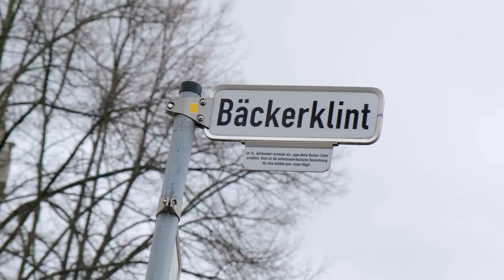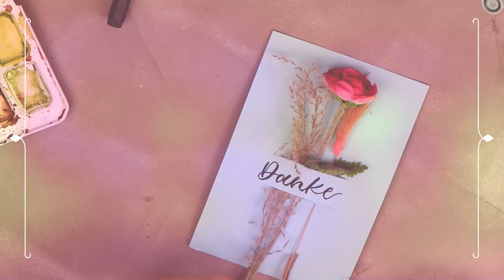Frohe Ostern! | regional journal 53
-Sozialverband Deutschland schenkt bedürftigen Kindern Schulsachen
-Unterwegs mit Aness - Warum feiern wir Karfreitag?
-Wie spielte sich Ostern eigentlich ab?
-KreativZeit - Oster Geschenk
-young and wise?! - "Ein Herz fürs Handwerk" mit Adrian Rust
-Kommentar der Woche: "Geplante Sonnenstraßen in Braunschweig" von Wolfram Bäse-Jöbges
-Veranstaltungstipps